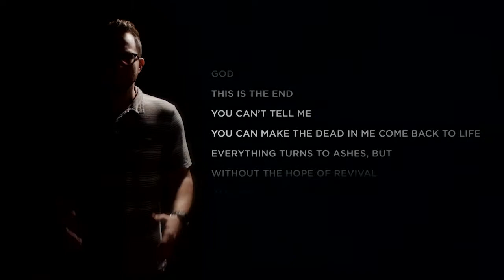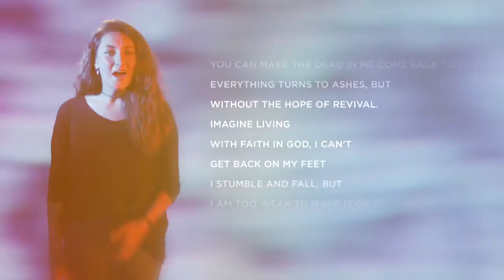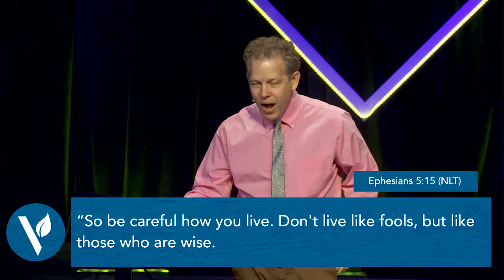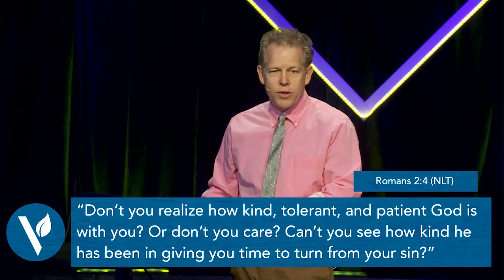The Fool's Easter | Pastor Andy Meade | 04/01/2018